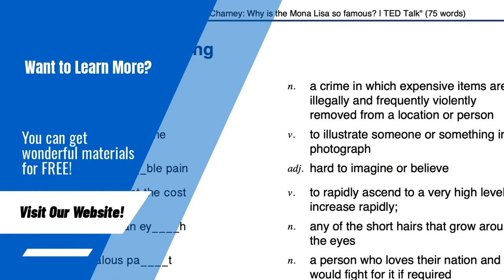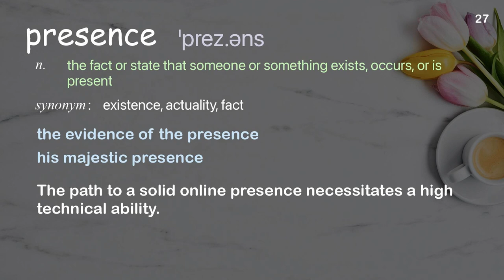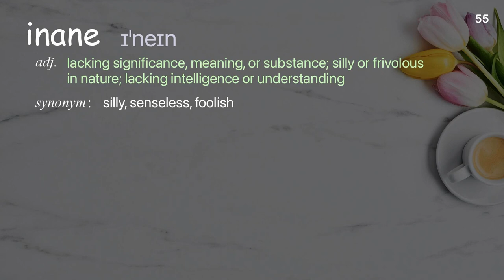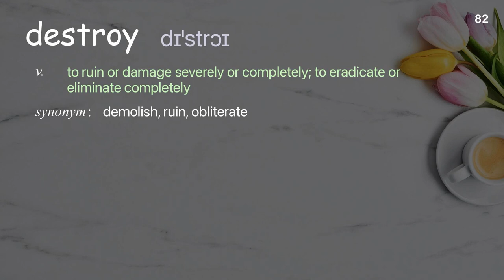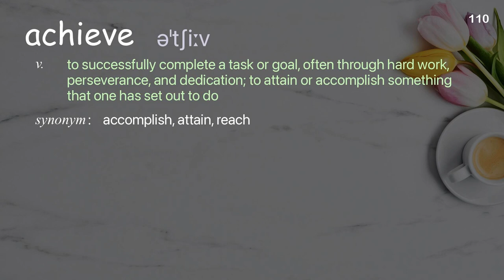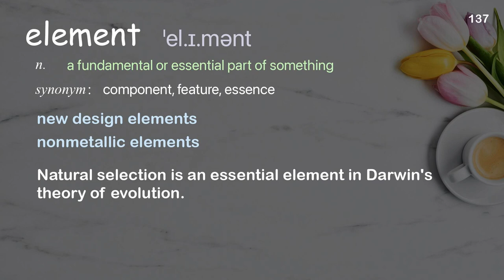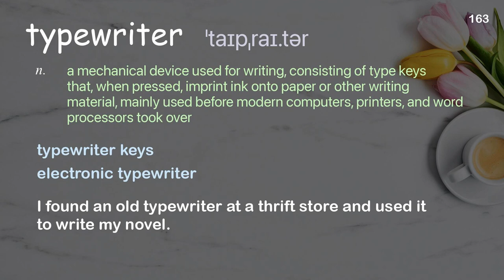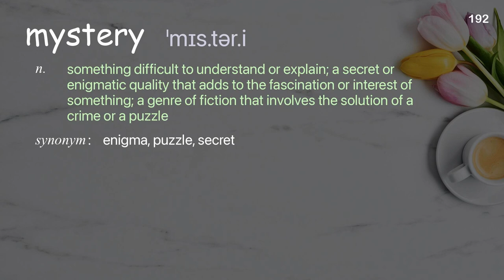192 Academic Words Ref from "Christoph Adami: Finding life we can't imagine | TED Talk"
■PLEASE NOTE

■Reference Source
Christoph Adami: Finding life we can't imagine | TED Talk